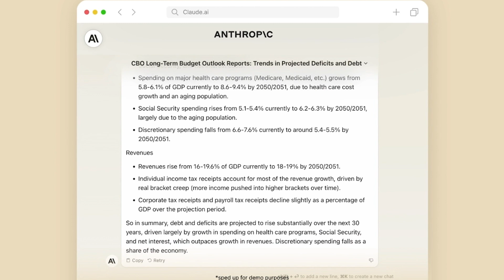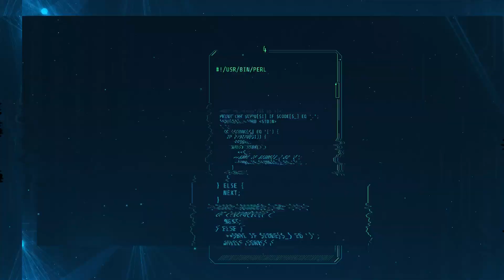CLAUDE - Chatbot creado por Anthropic